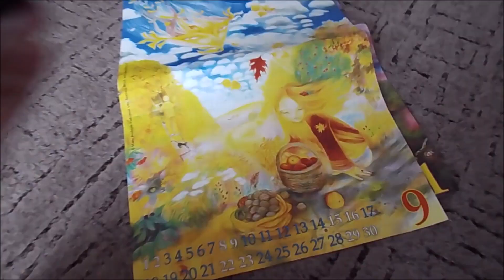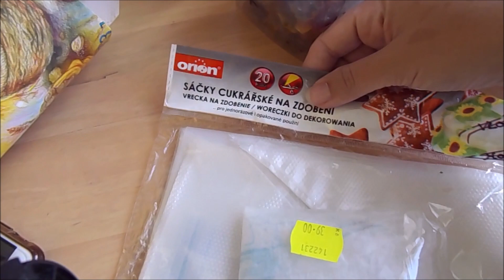Jak se připravujeme na školu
Vstup do školy je pro mnohé stresující. Tak se na něj raději připravte s předstihem :-)